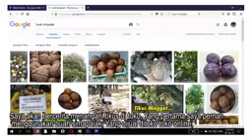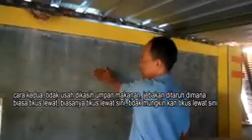Repost - Cara meminimalisir tikus di toko atau di rumah.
anda jengkel?